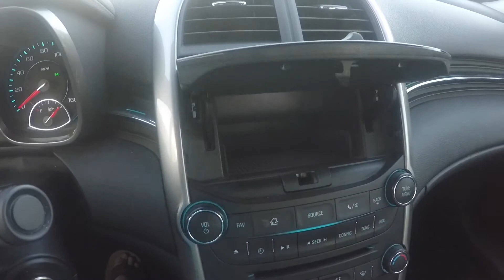Team Driving over. Cleaned out the truck.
Cleared out the truck to leave it at the yard. We packed it all in a renal and went home to prepare for our cruise adventure.  Spent time with the grand kids. Good to be home.

Twitter.com/kipandjake